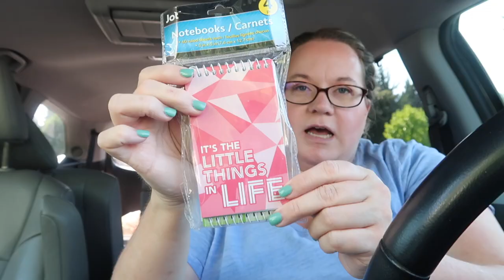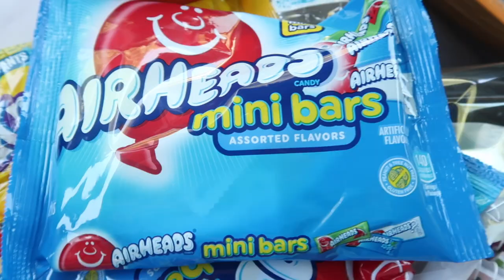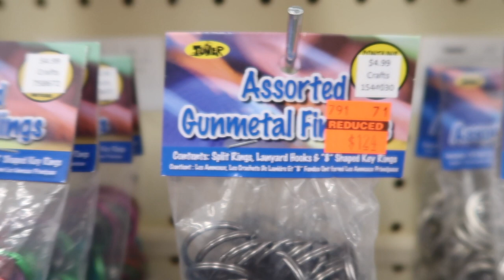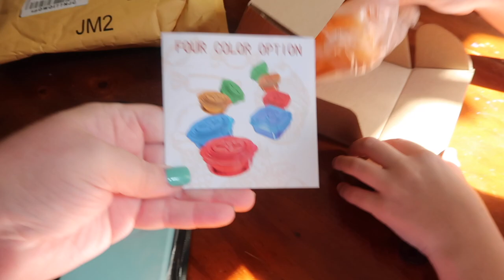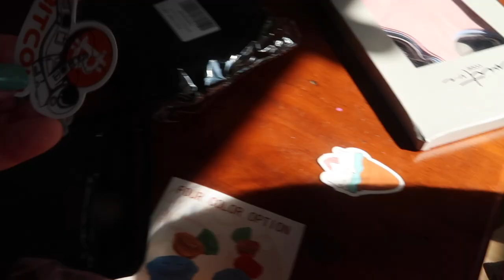WE BOTH FORGOT OUR 20TH WEDDING ANNIVERSARY!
FETCH APP -2000 BONUS points w/ REFFERAL CODE:
5KKJA